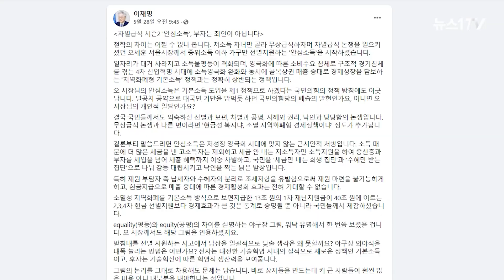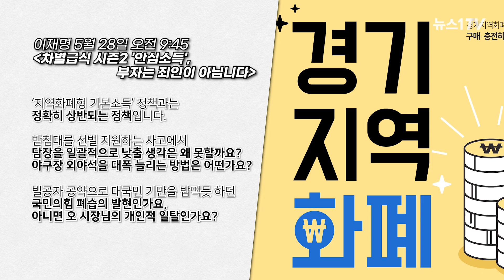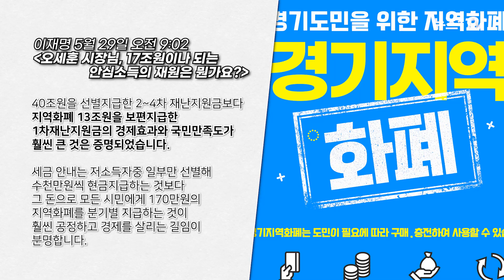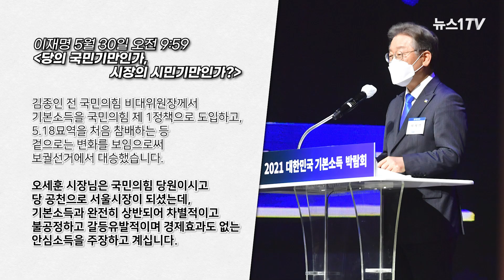이재명-오세훈, 2박3일 동안 '설전' 벌인 이유는?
(서울=뉴스1) 문영광 기자 = 2천3백만 수도권 국민의 생계를 책임지고 있는 오세훈 서울특별시장과 이재명 경기도지사가 소셜미디어에서 맞붙었습니다.

주제는 바로 '소득 논쟁'이었는데요.

두 사람은 3일 동안 글을 주고받으며 서로의 정책을 비판하는가 싶더니 결국엔 '적반하장도 유분수', '현금살포 독무대' 등 다소 격한 표현까지 등장했습니다.